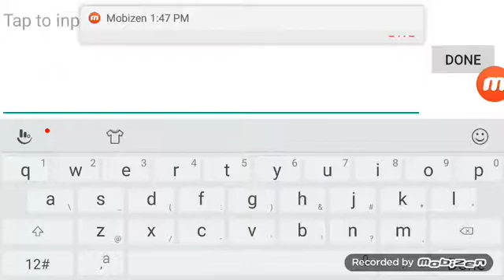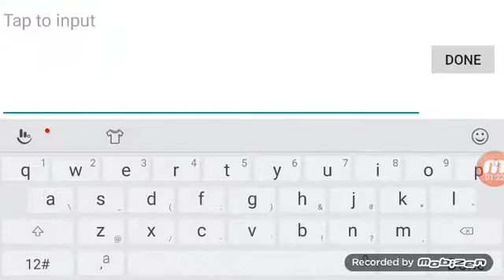Mobile Legends w/Alpha Gaming |"The Gift of Failure"